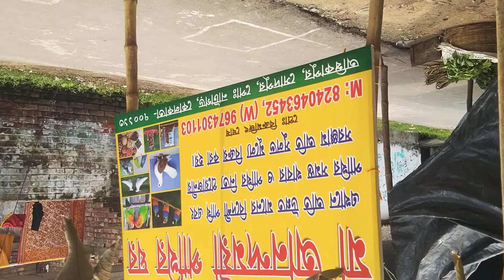Jader darkar tara aste paren.... Valo lagle Plz like share and subscribe korben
Plz share Maa anandamoyee pakhir ghor